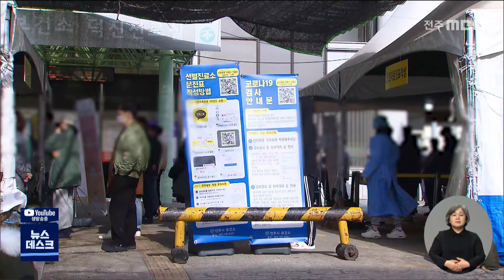하루 확진자 400명 육박..연휴 고비 | 전주MBC 220128 방송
◀앵커▶
설 명절 연휴를 앞두고 코로나19 확진자 수가 폭증하고 있습니다.

하루 확진자 수가 4백 명에 육박하고 있는데 이동과 만남이 잦아지는 연휴 기간 확진 규모가 크게 늘 수 있습니다.

앞으로 병상은 중증환자 위주로 채워지고, PCR 검사도 고위험군만 받을 수 있게 됩니다.

이경희 기자가 보도합니다.

◀리포트▶
어제(27) 전라북도의 코로나19 확진자 수는 또다시 역대 최다를 경신해 381명에 달했습니다.

오늘(28)도 오전에 이미 확진자 수가 300명이 넘어 역대급 확진 규모를 보였습니다.

전주에서만 200명 이상의 확진자가 쏟아졌는데, 인구 5만 명의 부안에서도 오후 2시 기준 65명이 감염돼 갑자기 확진자가 속출하고 있습니다.

전주의 한 공공기관 어린이집 관련해 원아 11명, 가족 2명 등 모두 21명이 감염됐고, 남원의 한 교회에서도 교인 29명이 한꺼번에 확진됐습니다.

최근 영유아 보육기관에서 확진자가 속출하자 전라북도는 교육당국에 2월 개학 일정을 조정해 달라는 협조 공문을 보냈습니다.

[강영석/ 전라북도 복지여성보건국장]
"대규모의 개학이 이어지면 걷잡을 수 없는 상황들이기 때문에 이런 사회 모든 단체에서의 공동 노력들이 절실한..(상황이다)"

오미크론 변이의 전파력이 폭발적이라 더 이상은 기존의 대응 체계가 불가능한 상황.

검사 체계도 이원화됩니다.

지금까지는 누구나 선별 진료소에서 무료 PCR 검사가 가능했지만, 내일(29)부터는 65세 이상이나 밀접접촉자 등 고위험군 중심으로 유전자
증폭검사 즉 PCR 검사가 이뤄집니다.

그 밖에는 간이 검사를 통해 양성이 나와야 PCR 검사가 가능합니다.

현재 확진자 급증에도 병상 가동률은 52% 수준에 머물고 있는데 중증환자 위주로 입원 치료가 진행됩니다.

"전파율은 높지만 위중증도가 낮기 때문에 이를 기회 삼아서 의료 체계를 갖추고 대응을 전환하자는..(과정이다)"

다음 달 3일부터는 호흡기 전담 클리닉을 통해 1차 진료가 진행될 예정이고, 재택 치료도 1000명에 육박하고 있어 의료 기관과 의료 인력 확충이 시급한 상황입니다.

mbc 뉴스 이경희입니다.  (영상취재 서정희, 영상그래픽 문현철)